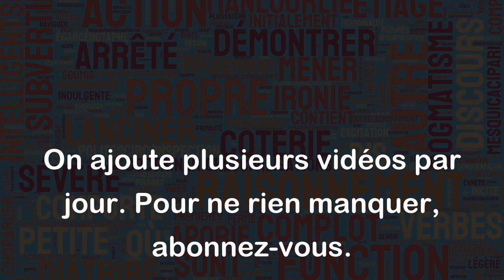Être soupe au lait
L'expression "Être soupe au lait" signifie être une personne qui est facilement irritée ou qui s'emporte rapidement. Cette expression est souvent utilisée pour décrire quelqu'un qui réagit avec beaucoup de colère ou de frustration face à une situation qui n'est pas du tout grave.
Par exemple :
- "Il faut faire attention avec lui, il est soupe au lait et peut s'énerver pour un rien."
- "Cette cliente est très soupe au lait, elle se plaint toujours de quelque chose."
- "Je ne sais pas comment gérer mon amie, elle est très soupe au lait et peut changer d'humeur très rapidement."
En résumé, être soupe au lait signifie avoir une humeur instable et changer facilement d'état d'esprit, souvent pour des raisons insignifiantes.